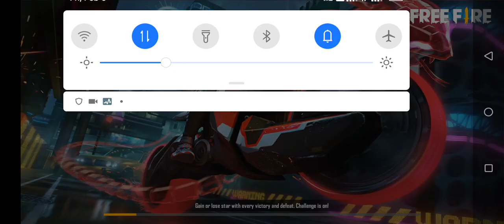free fire new update video. ফিফায়ার নতুন ভিডিও। BAST GAMEPLAY